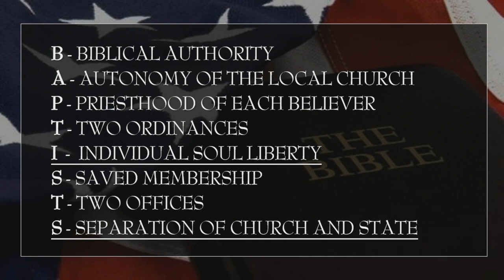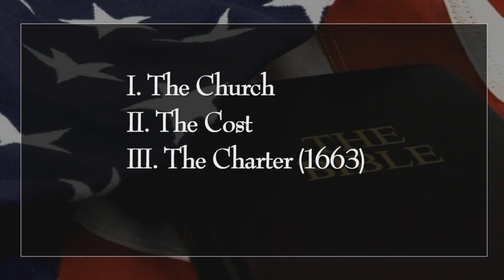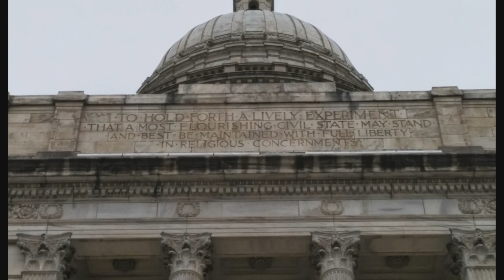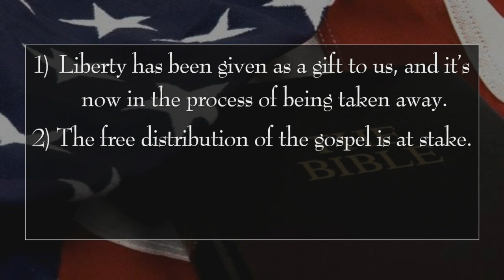Why Celebrate John Clarke Day?